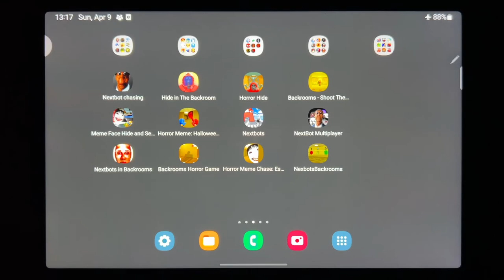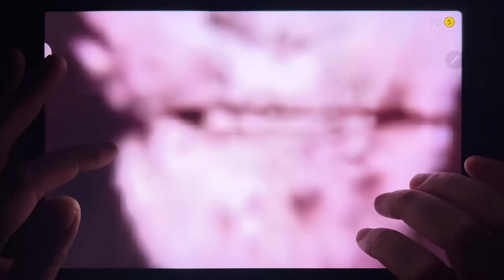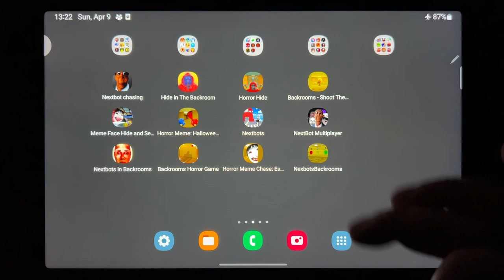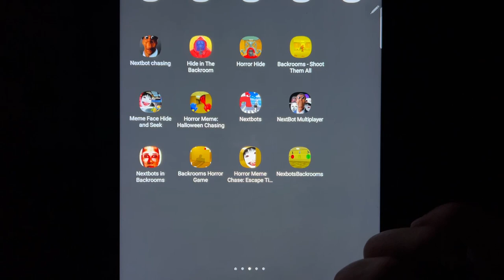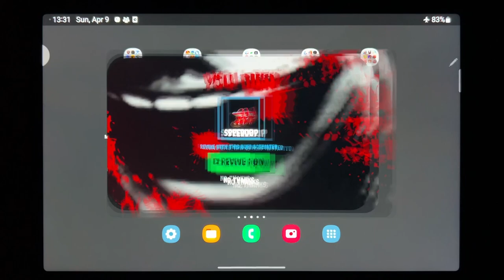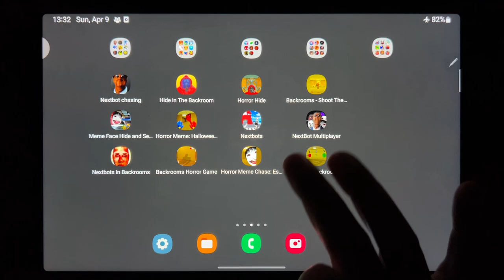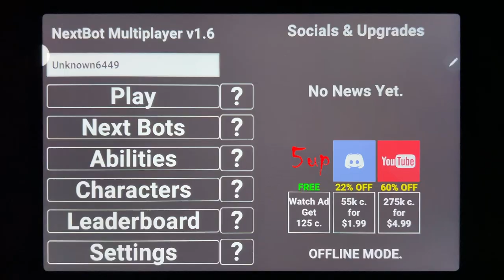Nextbot Chasing, Hide in The Backroom, Horror Hide, Backrooms - Shoot Them All, Meme Face....